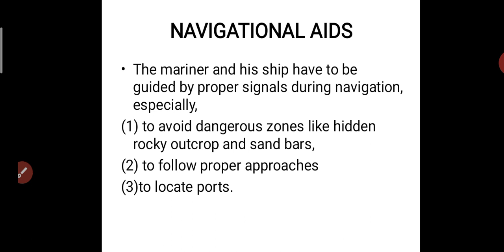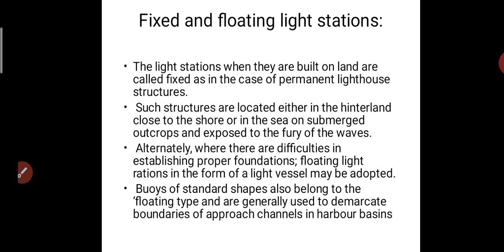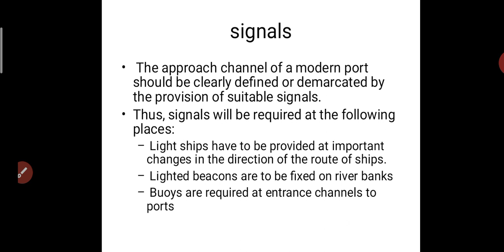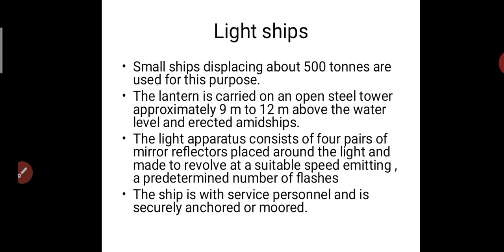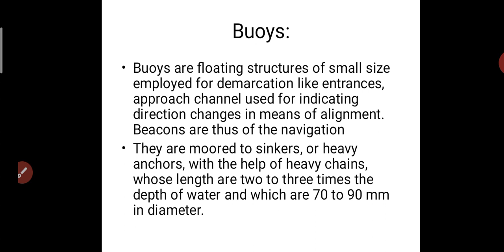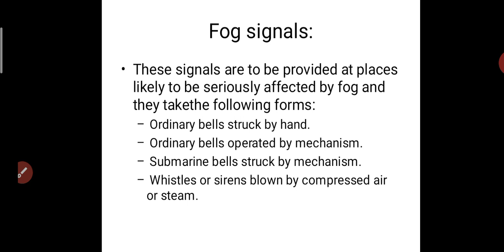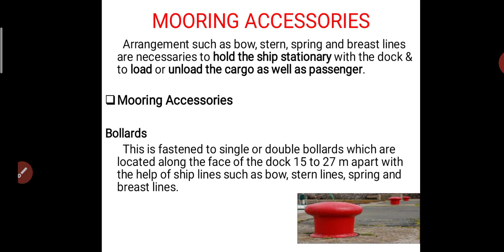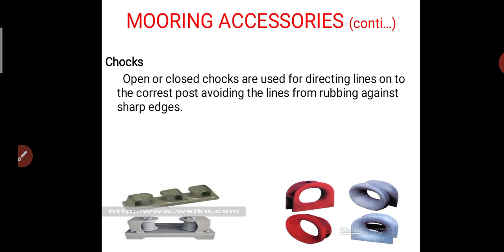TE2 module 6 lecture 7